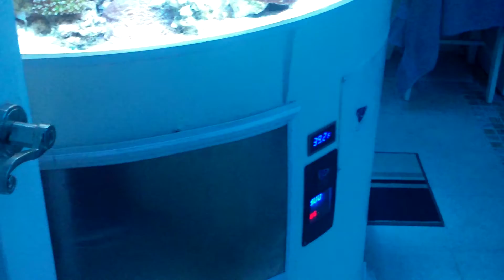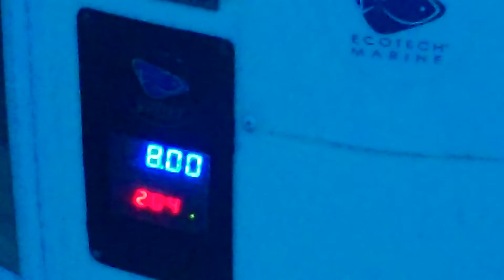reef 54 gallon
54 gallon reef tank